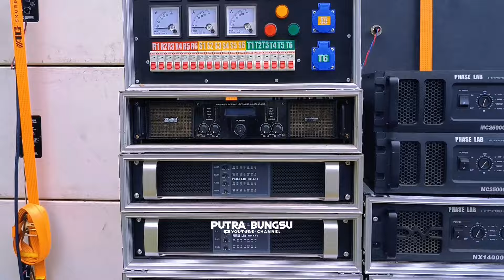KAMPANYE AKBAR 02 SAE Dihadiri Sound System SULTAN LUMAJANG JM audio bawa spek barunya BLIZZARD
Untuk lokasi nya masih di Kab Probolinggo kec Pajarakan lebih tepatnya di lapangan Pajarakan
Video ini saya hadir di lapangan Pajarakan Persiapan acara Kampanye Akbar Gus Haris dgn RA Fahmi Calon Bupati Probolinggo no Urut 02 SAE acaranya tgl 20 November 2024 yuk dari pada penasaran sama suaranya kita tonton videonya

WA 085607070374